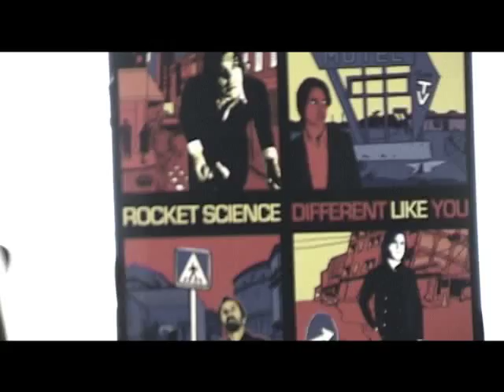ROCKET SCIENCE INTERVIEW PART 1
Rocket Science interviewed by James Roden. October 2008 in Sydney, Australia.